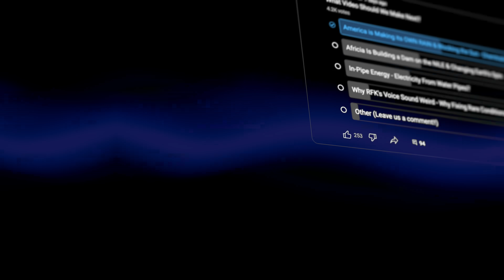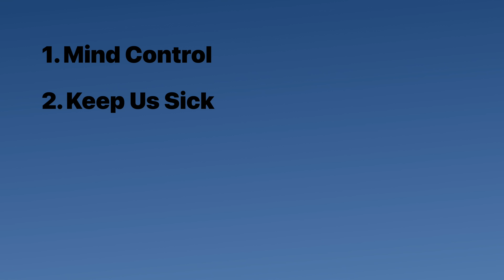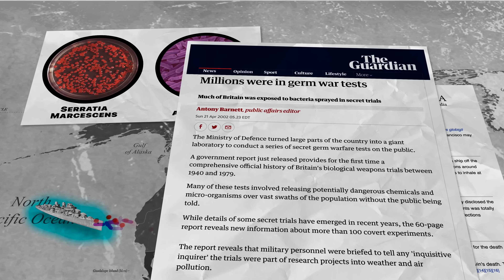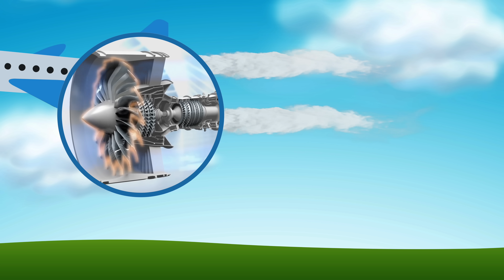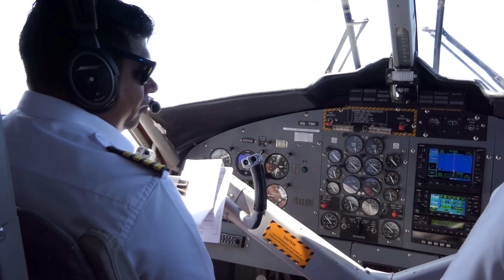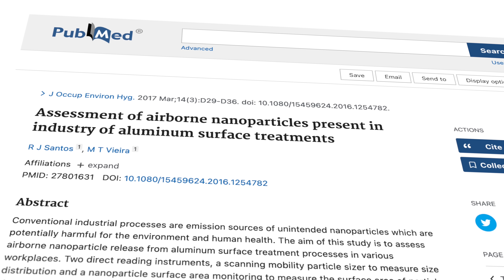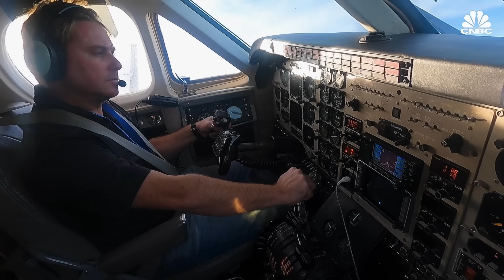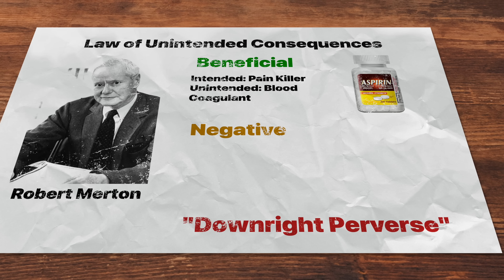This Country is MAKING It RAIN - Geo-engineering Unintended Consequences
Geoengineering - Check out Hoymiles for your Solar Micro-Inverters Today!

I remember hearing about chemtrails as a kid, in the 90s, this idea that secret government agencies were spraying chemicals high in the air using airplanes. That the trails left behind high altitude planes were secret chemicals for nefarious purposes. But I recently read about a new report commissioned by the US Government to do sort of just that... if there's always a little truth to every conspiracy, what on Earth are we going to uncover on this one? Let's figure this out together, and see what it means for us Earthicans. This Country is MAKING It RAIN - Geo-engineering Unintended Consequences

Chapters
0:00 - Introduction
0:44 - White House Report
2:20 - Chemtrails History
6:30 - Contrails
8:10 - Impact of Air travel
9:00 - New Evidence?
11:05 - Cloud Seeding
14:05 - Unintended Consequences